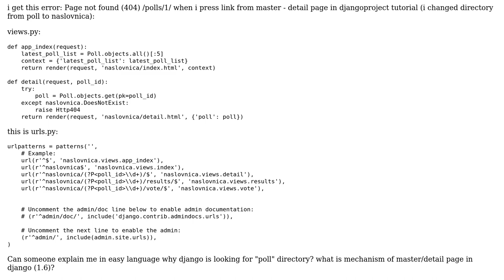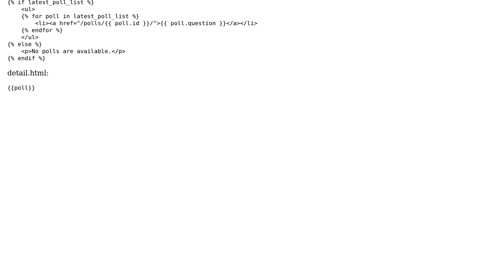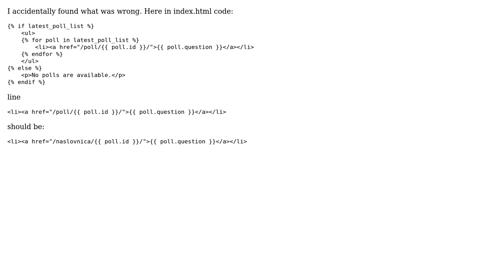django, python - master -› detail